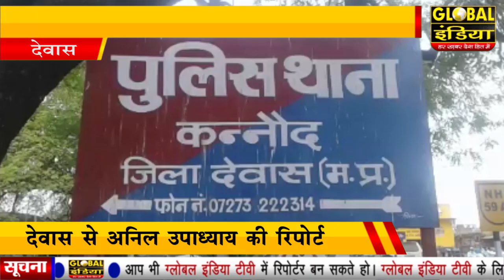देवास दुर्घटनाए कम करने संबंधी प्रेस वार्ता रख कर लिए गए उचित निर्णय।